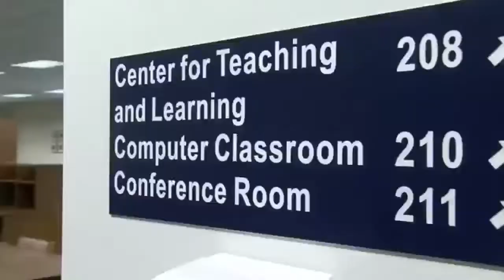Vincennes University set to receive $8 million in renovations